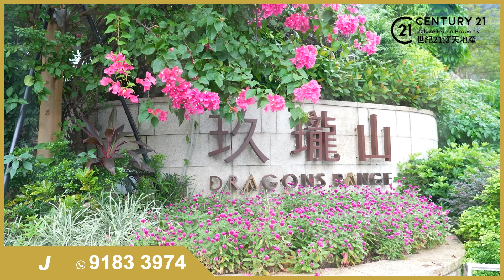【世紀睇盤】沙田 玖瓏山｜真。度假Feel｜空間感十足 環抱怡人山景｜宅度假系列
九肚山向來都係豪宅地段，洋房居多，而玖瓏山就係九肚山裡面嘅入門版豪宅🏠 今次介紹呢個3房1套連儲物室嘅單位，業主只係用作度假，想Staycation時先入住，內籠間隔四正，新淨又簡約✨ 單位環抱怡人翠綠山景，閒時係露台坐低嘆番杯茶，晚上觀星，仿如置身外地度假村一樣✈️

電話號碼：📞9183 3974 (Fish Ying)
物業編號：P008557 (C21-512)
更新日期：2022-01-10